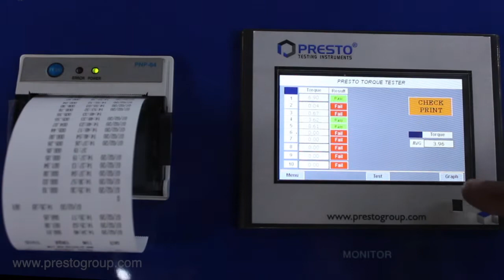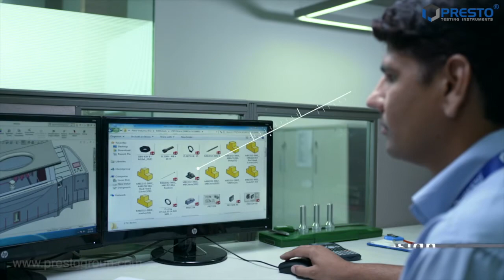Torque Tester Touch Screen with Printer Manufacturers | टॉर्क टेसटर टच स्क्रीन विद प्रिंटर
Torque Tester - HMI Touch Screen is a new generation fully automatic Torque tester. It gives Torque in digital format.

We provide an array of lab Testing Instruments for different industries including:
 Paper & Packaging
 Paint, Plating & Coating
 Plastic
 PET & Preform